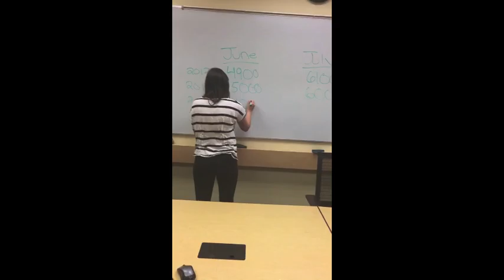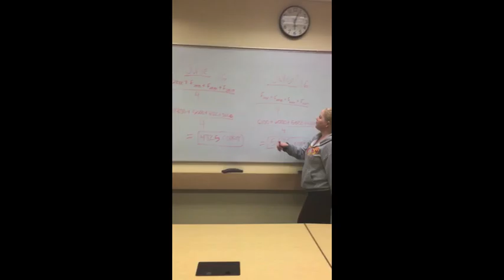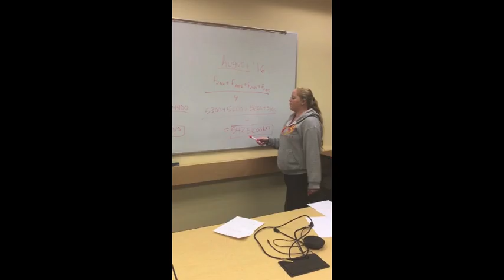D06 Forecasting Cookies